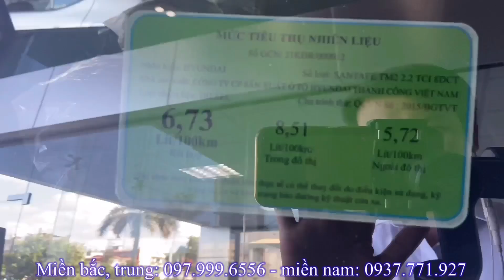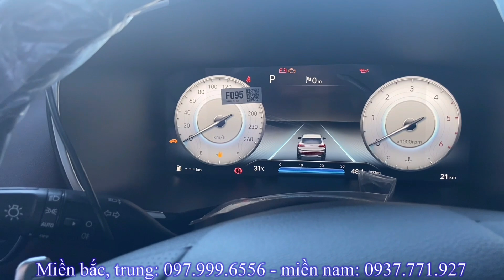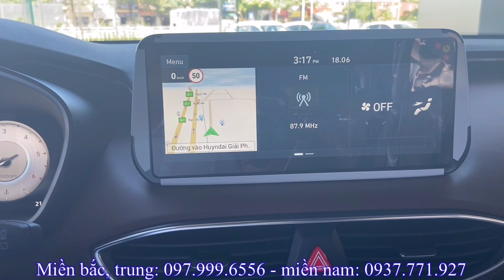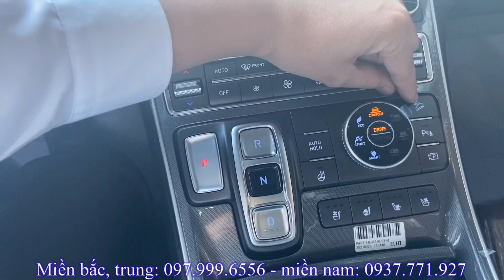Hyundai Santafe 2021 máy dầu đặc biệt Giá xe chỉ cần 248tr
*Giá xe Hyundai Santafe 2021:
- Giá xe Hyundai Santafe 2021 máy dầu cao cấp
  + Tổng lăn bánh Hà Nội: 1.484tr
  + Tổng lăn bánh Tỉnh: 1.439tr
  + Tổng lăn bánh TP Hồ Chí Mình: 1.457tr
- Giá xe Hyundai Santafe 2021 máy dầu đặc biệt
  + Tổng lăn bánh Hà Nội: 1.418tr
  + Tổng lăn bánh Tỉnh: 1.374tr
  + Tổng lăn bánh TP Hồ Chí Mình: 1.392tr
- Giá xe Hyundai Santafe 2021 máy dầu tiêu chuẩn
  + Tổng lăn bánh Hà Nội: 1.1258tr
  + Tổng lăn bánh Tỉnh: 1.218tr
  + Tổng lăn bánh TP Hồ Chí Minh: 1.236tr